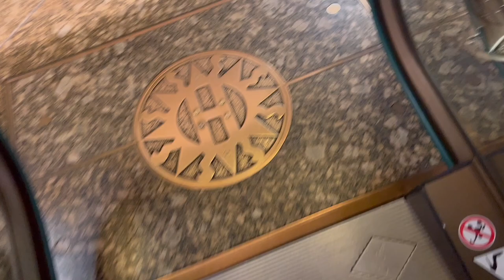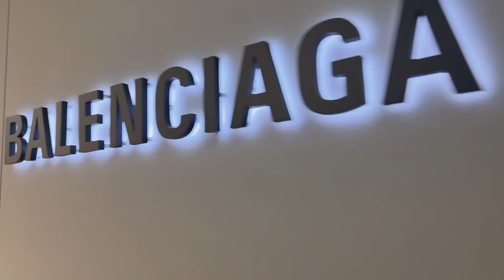Harrods Window Shopping(no talking just walking😃)